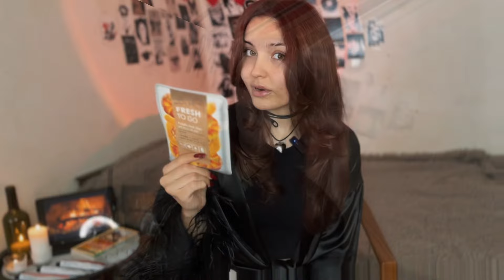латте макияж на проблемной коже / распаковка ЗЯ/ все пошло не по плану / бьюти-разговоры 🍁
привет…

я предупреждала, что я не бьюти-блоггер….. в этом видео я пытаюсь повторить трендовый латте мейкап, показываю свои покупки из золотого яблока, делюсь с вами своими секретиками и просто болтаю🤍

люблю🤍